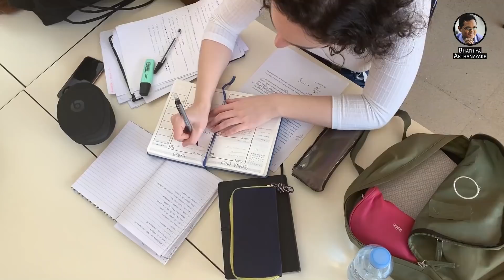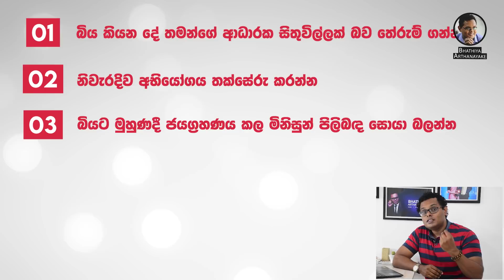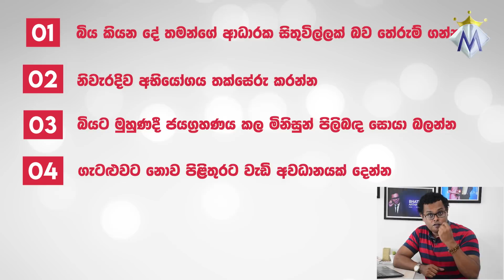How To Embrace Fear To Face Challenges | Sinhala Motivation By Bhathiya Arthanayake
අභියෝග කියන්නේ ජීවිතයකට සාමාන්‍ය දේවල්. හැබැයි ඇතැමෙක් ඉන්න පුළුවන් අභියෝගයන්ට බියෙන් හැම විට ම පසුබහින. ජීවිතයේ අභියෝග හමුවේ නොසැලී ඉදිරියට යන්න නම්, ඔබ තුල තිබිය යුතු ගුණාංගයන් පහක් ගැන අද දවසේ මේ විඩියෝවෙන් අපි කතා කරනවා.

අභිප්‍රේරක භාතිය අර්ථනායක කියලා කියන්නේ මිනිසුන්ගේ ජීවිත වෙනස් කර ගැනීම සඳහා අතිශය සාධනීය බලපෑම් එල්ල කරපු පුද්ගලයෙක්. ශ්‍රී ලංකාවේ කීර්තිමත් සමාගම් හා සේවකයින්, ජාත්‍යන්තර පදක්කම් දිනූ ක්‍රීඩකයින්, දිවයිනේ ප්‍රමුඛ පාසල් භාතියගේ සේවා දායකයින් අතර වෙනවා. ඔබත් බලන්න. ජීවිතයට යමක් ඒකතු කරගත හැකිනම් ඒය කරන්න. භාතිය කවුද කියලා බලන්න ඕනේ නම් වෙබ් එක පහලින්.

භාතියගේ ෆේස්බුක් පේජ් එකට ලයික් කරන්න ලින්ක් එක පහලින්.

Resources...